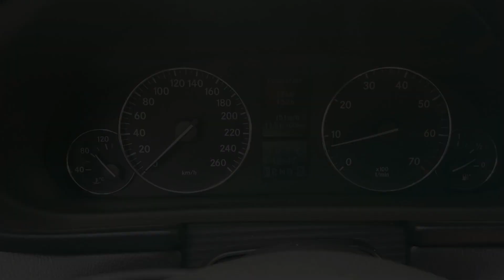Активация режима Agility на АКПП Mercedes Benz 5G-Tronic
Демонстрация активации режима Agility на АКПП Mercedes Benz 5G-Tronic.

Agility-mode activation demo on Mercedes Benz 5G-Tronic EGS.